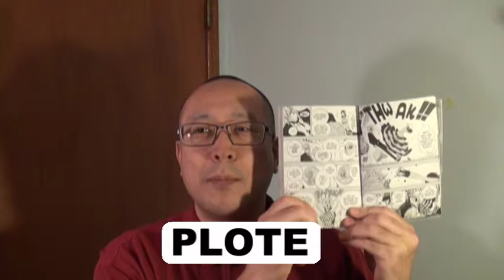ワンピースで20秒英会話 英語無料動画No.976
ワンピース英語版72巻（コミックス）の中から、使える英語を厳選しました。（72巻の19）
11ページ
WHAT ARE YOU PLOTTING...AND HOW WILL YOU ACHIEVE IT?

日本語版のワンピースでは、『どんな作戦で...何を企んでいるの？』です。

PLOTは、企むという意味です。

ドレスローザにて、ドン・キホーテファミリーのトレポール軍　殺し屋のヴァイオレットが、
黒足のサンジを痛めつけ、秘密を暴こうといしています。
ヴァイオレット「どんな作戦で...何を企んでいるの？喋らなくていいわ。答えは全てあなたの頭の中にある。
これで仲間達は、一網打尽よ...」

バイリンガール英会話【#259】ゲストが食べ物を用意するアメリカのポットラックパーティー！